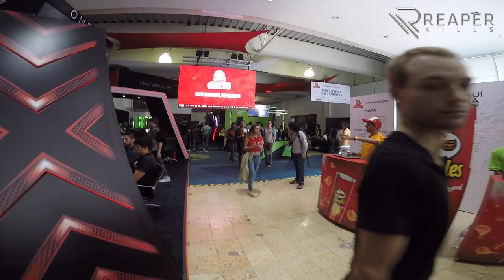Pringles Games Celebrations 2017 / eSports México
ReaperKills22